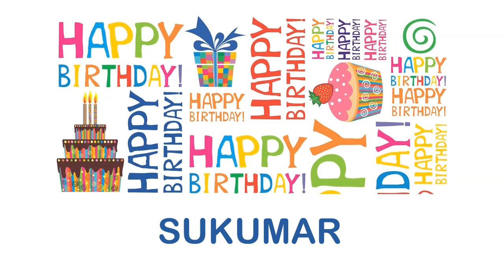Sukumar Wishes & mensajes Happy Birthday